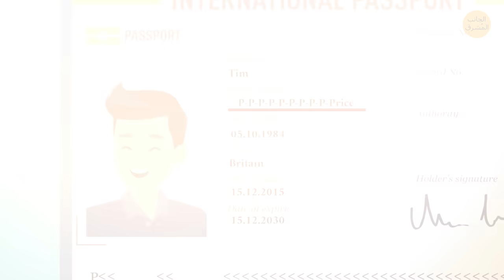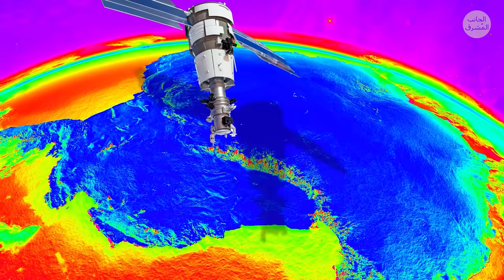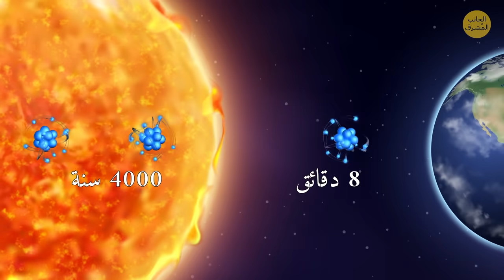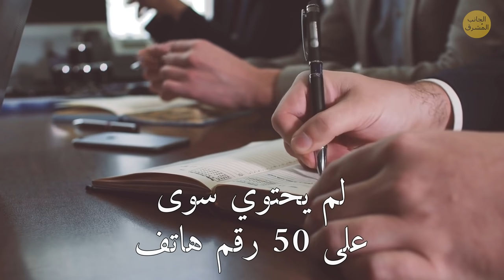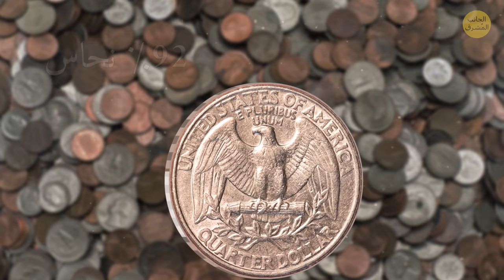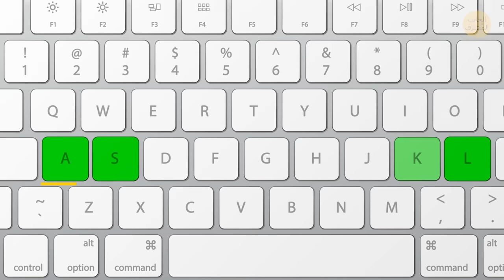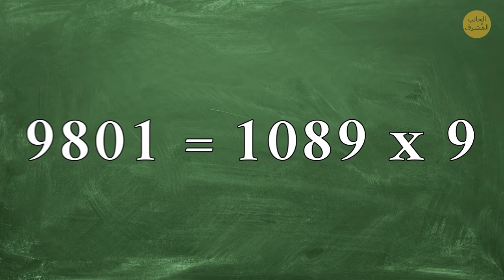لماذا يوضع شعار القميص في جهة اليسار على الدوام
إحدى أفضل الطرق لإثارة إعجاب شخص ما، ولتصبح جزءا من مجموعة جديدة، وتكون محط أنظار الجميع في الحفلات هي اطلاعهم على عدد من الحقائق النادرة والمثيرة. إلى جانب ذلك، هذه طريقة رائعة لبدء محادثة مثيرة ومشاركة بعضا من المعلومات الجديدة والمفيدة.

هل تساءلت من قبل لماذا لا توجد كلاب في قارة أنتاركتيكا؟ وكيف تتحمل الحلزونات فصل الشتاء؟ أو لماذا يوضع شعار القميص على اليسار دائماً؟ هناك سبب وراء هذه الأشياء، وغيرها الكثير في حياتنا اليومية. حسنا، إليك تشكيلة أخرى من الحقائق الطريفة وغير الاعتيادية حول كل شيء قادر على جعل المحادثة المملة أكثر إثارة.